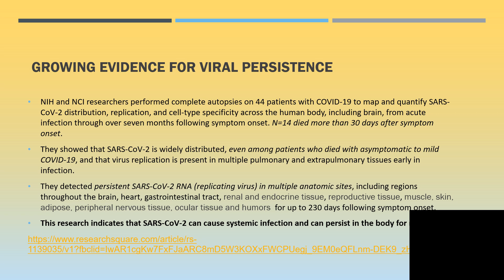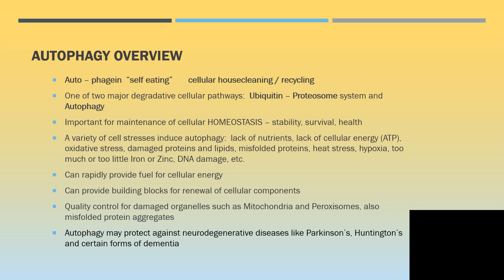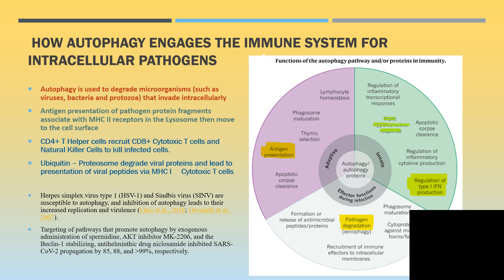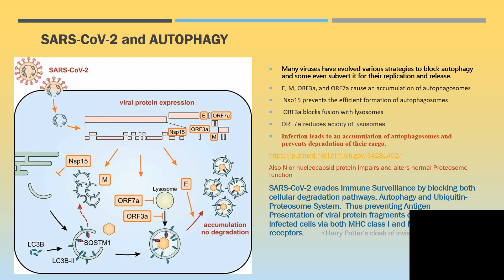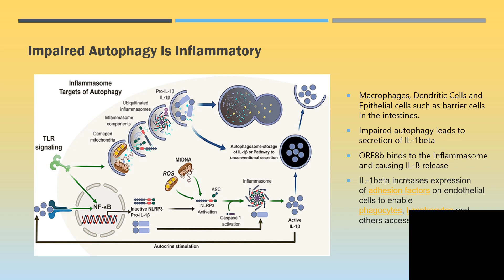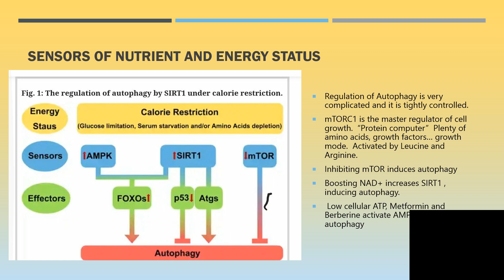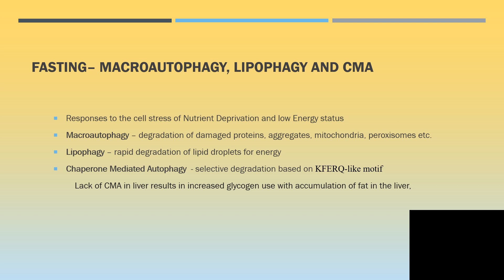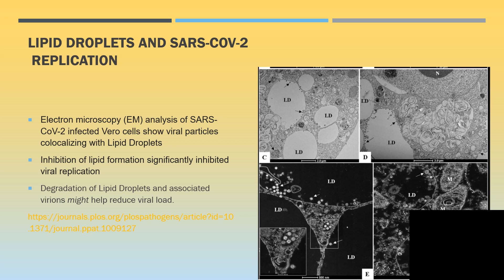Autophagy to fight Long Covid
I dive into the science behind viral persistence and how blocking the main cellular protein degradation pathways allows SARS-CoV-2 to hide from our immune system.   Periodic induction of strong autophagy may unmask the virus and prime our immune systems to kill virally infected cells.   One way to induce strong autophagy... water fasting for one or two days.